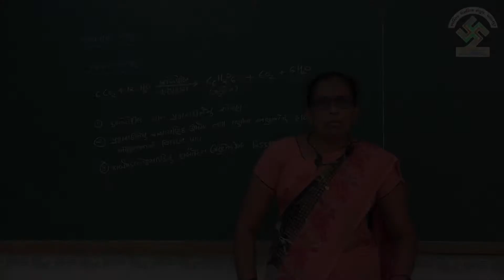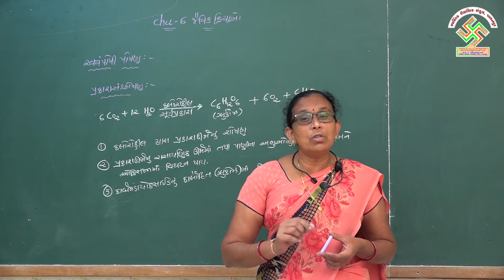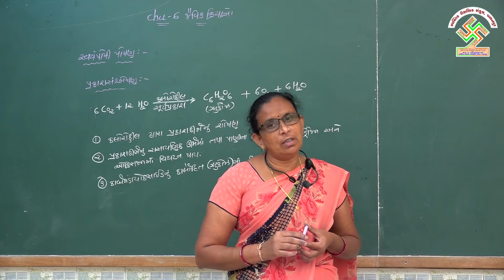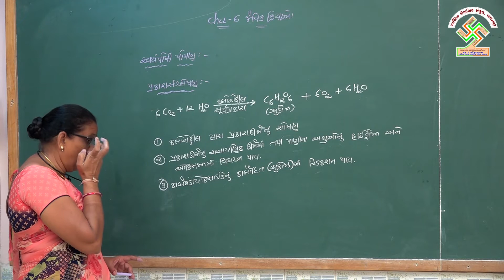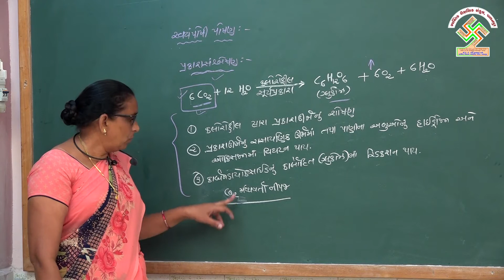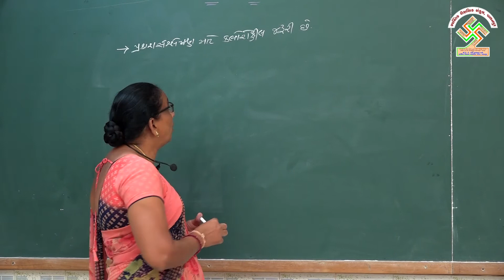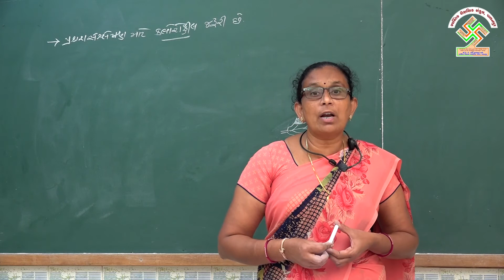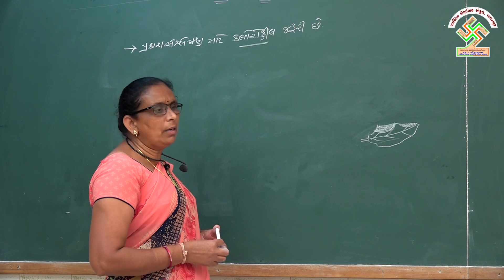10 Sci.Chap 6 Part 2 ધોરણ:10, વિજ્ઞાન, પ્રકરણ:6, ભાગ:2, જૈવિક ક્રિયાઓ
10 Sci. Chap 6 Part 2 Jaivik Kriyao
ધોરણ:10, વિજ્ઞાન,
પ્રકરણ:6, ભાગ:2,
જૈવિક ક્રિયાઓ